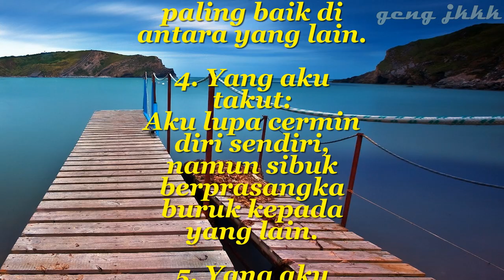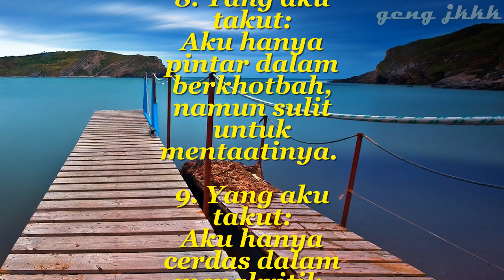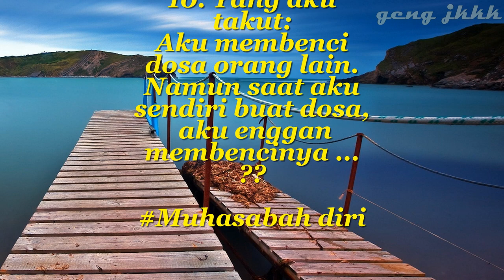Nota l Yang Aku Takut